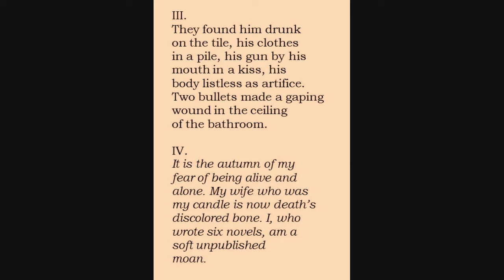Bill Yarrow reading WRENCH #34 ("Raymond Chandler and His Wife")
Bill Yarrow poem ("Raymond Chandler and His Wife") from WRENCH (erbacce-press 2009) read by the author